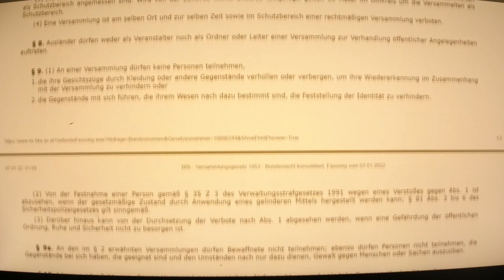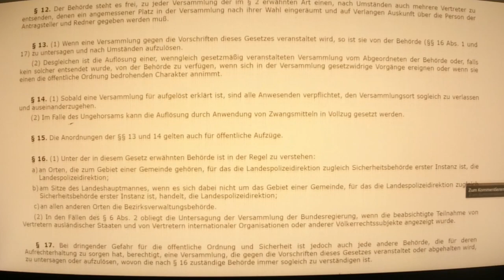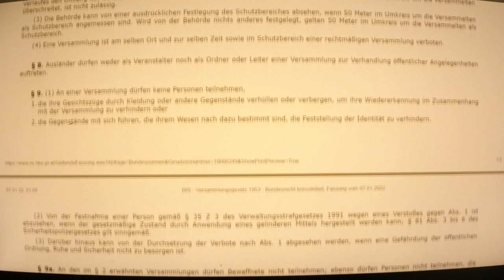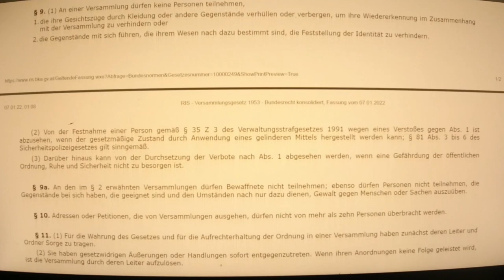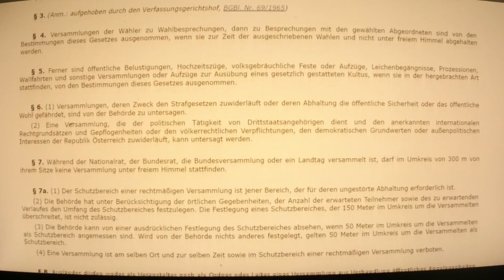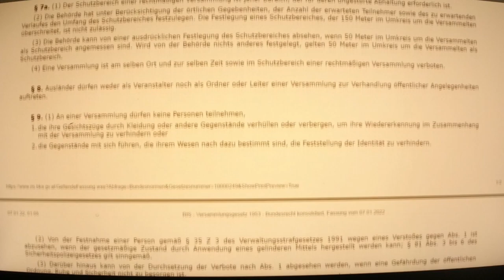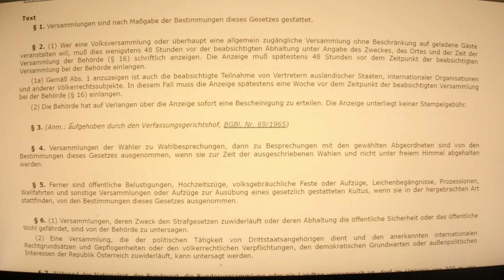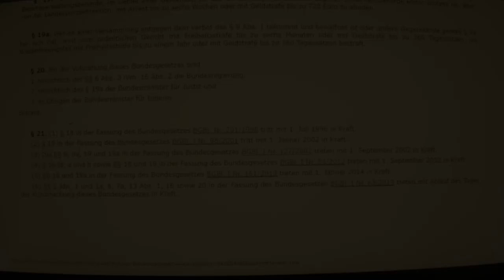Richtiger Einspruch bei Strafen wegen verweigerung der Maskentrage Verordnung.